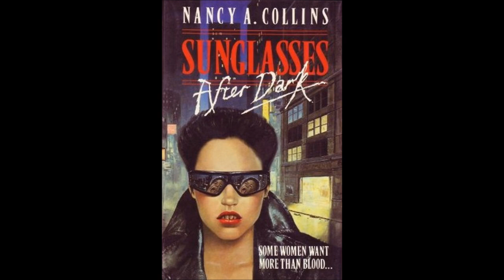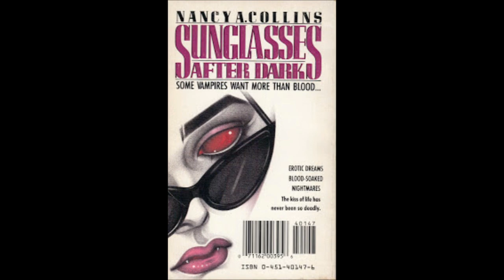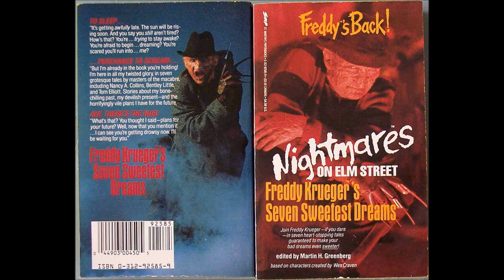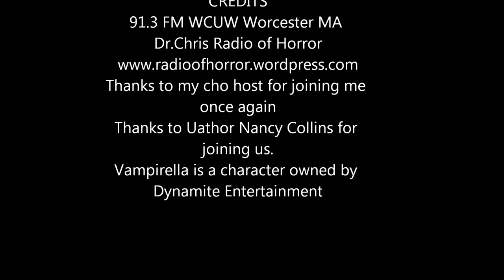The Radio of Horror team Interviews Author Nancy Collins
Had a chance to sit down and talk with author Nancy Collins with my co-host Cordelia it was a lot of fun and we got some great in sight on her past works in Vampire novels, Swamp Thing Comics Vampirella and more.